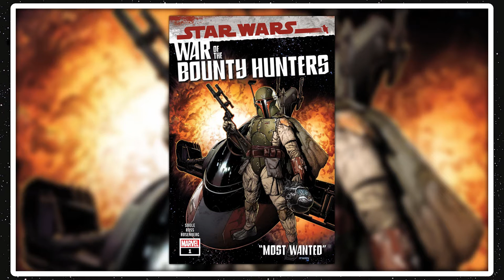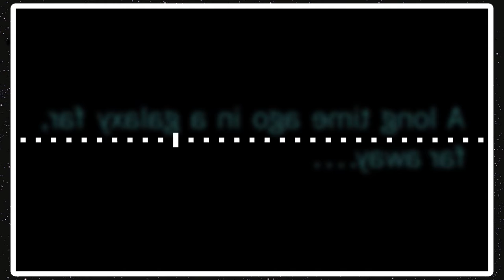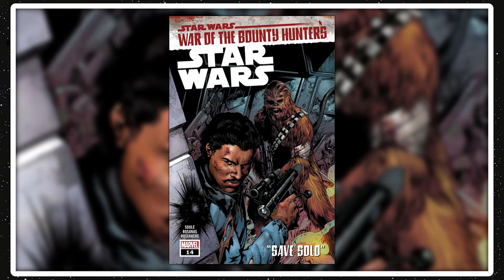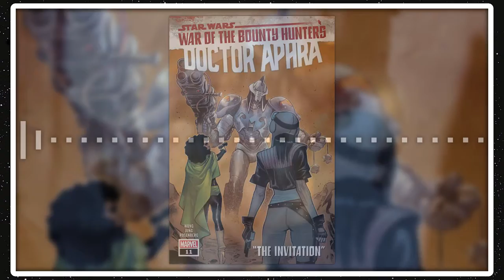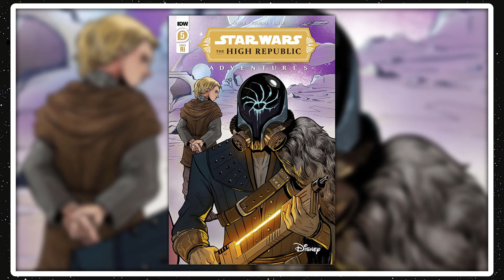Durge Returns to Canon - The Weekly Star Wars Recap for March 22nd, 2021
Welcome to the Weekly Star Wars Recap for March 22nd, 2021, as I talk about Durge returning in War of the Bounty Hunters, the Ewok movies and Clone Wars 2003 coming to Disney+, and More!